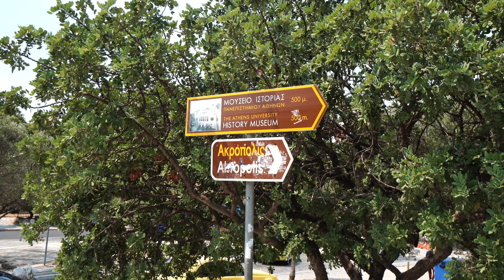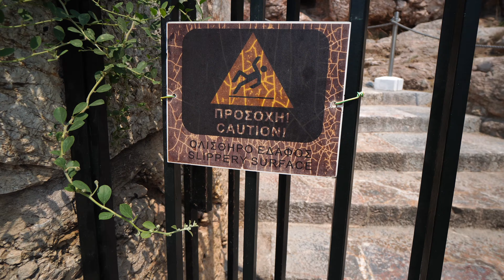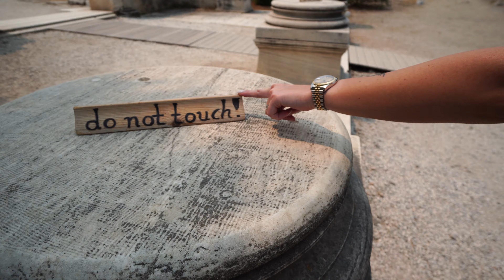Greece Travel Vlog Part 2 Exploring Athens | Claudia Fijal